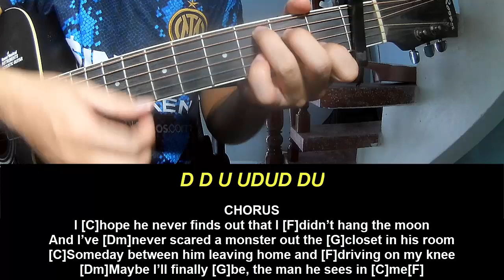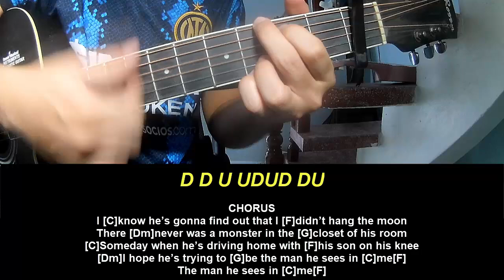Guitar Tutorial Luke Combs The Man He Sees in Me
Today, I will share with you Guitar Tutorial Luke Combs The Man He Sees in Me